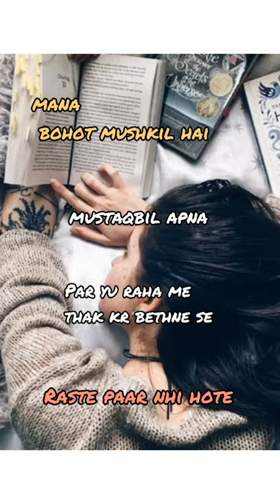Dream white coats😍||NEET Aspirant